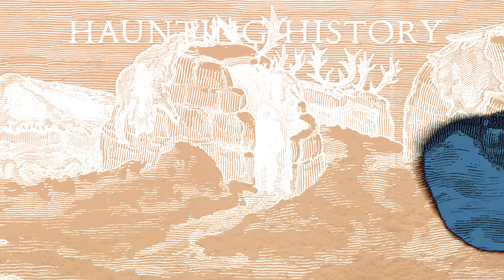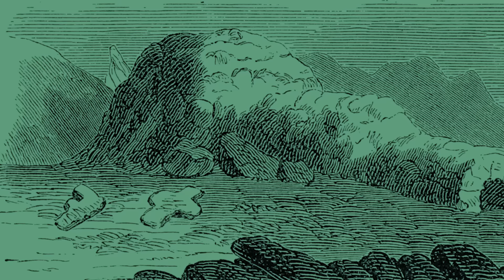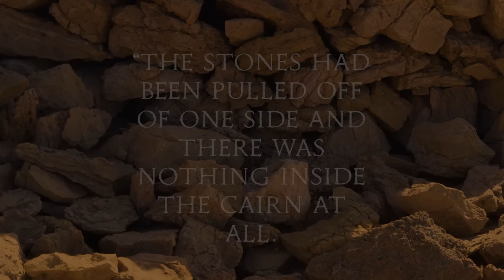The Unexplained Disappearance Of An Entire Inuit Village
A fur trapper makes a pit stop at a familiar Inuit village in Northern Canada, only to discover that everyone in the community had suddenly disappeared. As he investigates further, he makes some disturbing discoveries that leave more questions than answers. Join Dominique as she examines the details of this story to determine whether this unexplainable report actually happened.

MUSIC

Walking Into The Unknown_Full Mix
Licensed via Warner Chappell Production Music Inc.
Souls in Exile Part 2_No Sound Effects
The Power of Repetition_Full Mix

EXTERNAL CREDITS
Dominique Dibbell